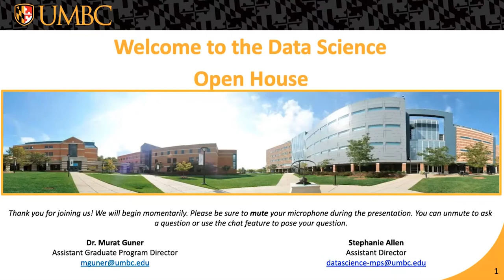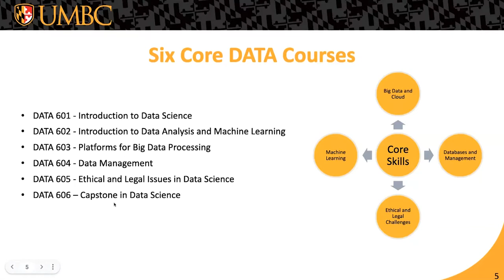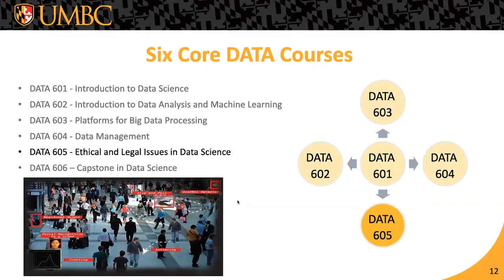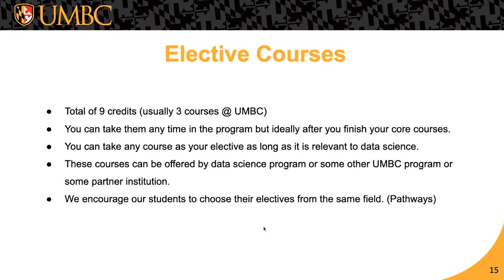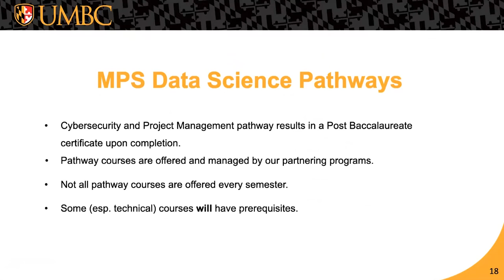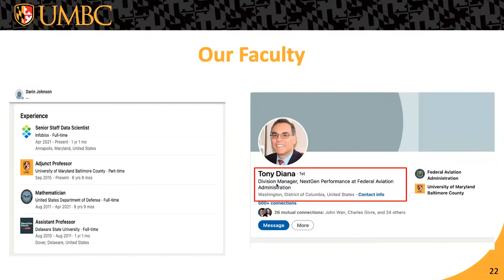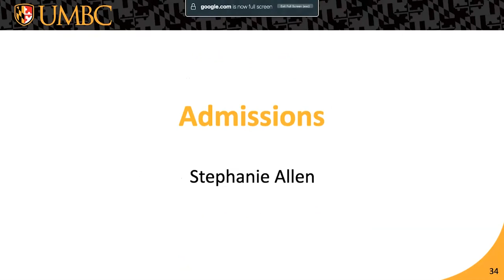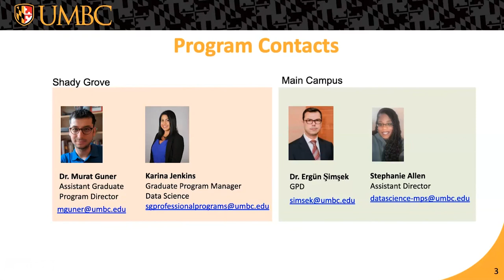UMBC Data Science Graduate Programs Open House - USG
Tune into the UMBC Data Science Graduate Program Virtual Open House.

The Data Science graduate program at UMBC prepares students to respond to the growing demand for professionals with data science knowledge, skills, and abilities. Our program brings together faculty from a wide range of fields who have a deep understanding of the real-world applications of data analytics. UMBC’s Data Science programs prepare students to excel in data science roles through hands-on experience, rigorous academics, and access to a robust network of knowledgeable industry professionals.